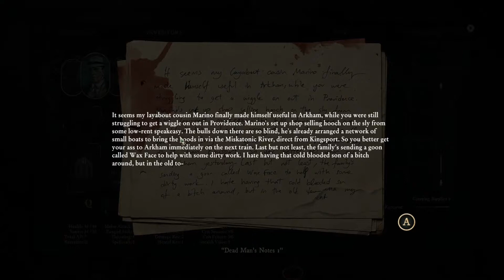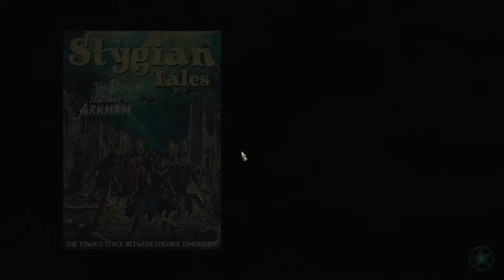Stygian: Reign of the Old Ones - Ep. 3 | A Possible Exit Walkthrough